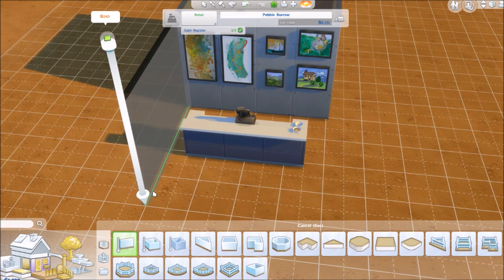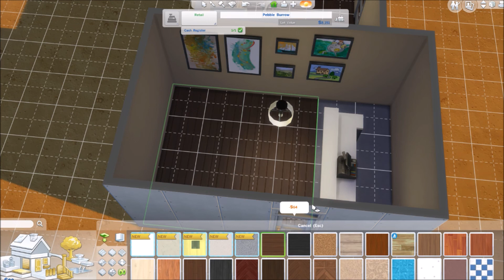The Sims 4: Get To Work - Rag's To Retail: Part 4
All of my creations are available on The Sims 4 Gallery

The Sims 4 Gallery Username: LaceyLovesSims